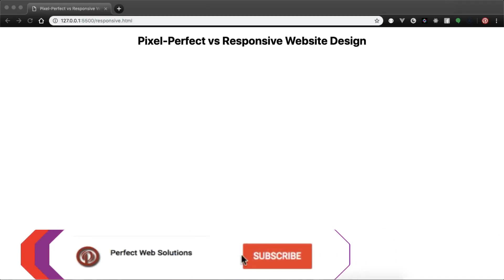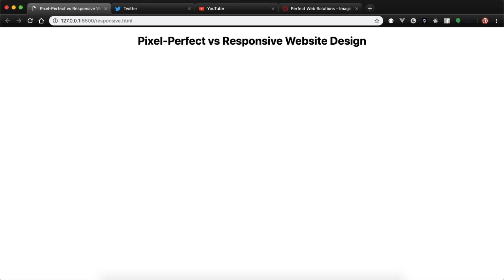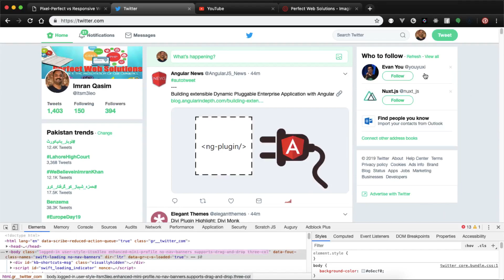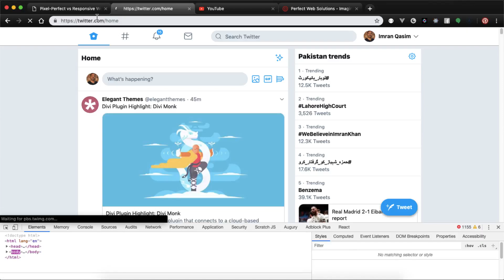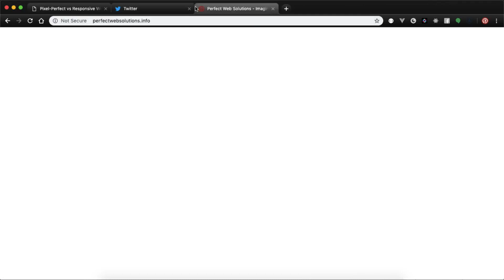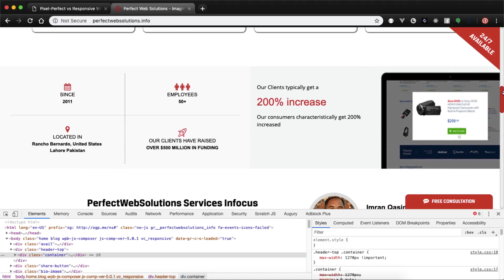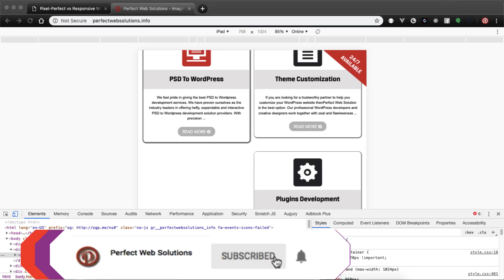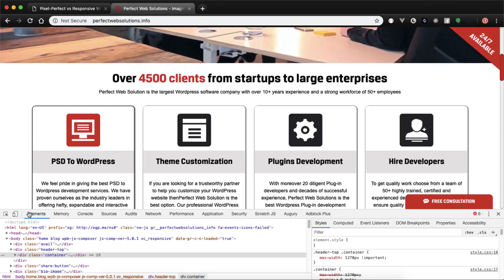Web Design Tutorial Series in Urdu 2019: Pixel-Perfect vs Responsive Website Design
Hello Friends,
Welcome to another Web Design Tutorial Series in Urdu 2019. in this web design tutorial, we will learn what is the difference between Pixel-Perfect and Responsive Design.

in an upcoming video, we will learn how to design a

1) Non-Responsive Website.
2) Pixel-Perfect Website.
3) Responsive Website.

If you like my Work, you can pay some Bucks via the link: